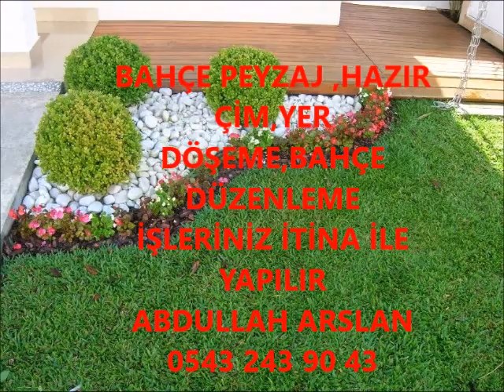HÜYÜK BAHÇE DÜZENLEME ÇİM İŞLERİNİZ İTİNA İLE YAPILIR İLETİŞİM ABDULLAH ARSLAN 0543 243 90 43